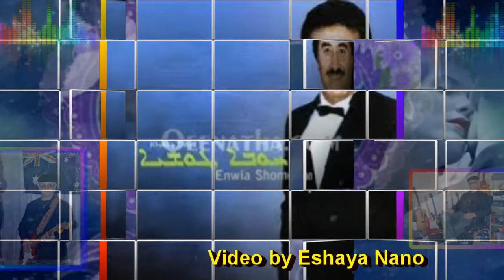3- Enwia Shomon - Khubba Tishya: Music arranged & Performed by Eshaya Nano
Enwia Shomon - Khubba Tishya “From the Album - Chetra D Khobba”
Arranged, Performed and Recorded by – Eshaya Nano
Enwia Shomon: One of the best Assyrian Singer and Song Writer for decays.
Eshaya Nano: The Creator of unique and different Arrangements Production to blend with the Beautiful Song and Lyrics of Enwia Shomon’s Album.
Recorded Late 1990 -Sydney - Australia
Music arranged & Performed by Eshaya Nano
Recorded at Studio 46 by Eshaya Nano
Video by Eshaya Nano